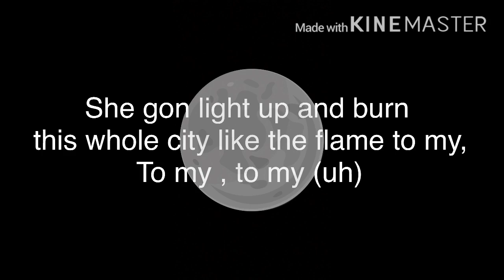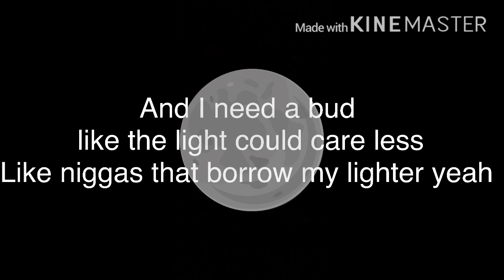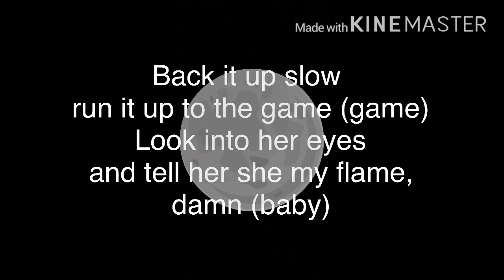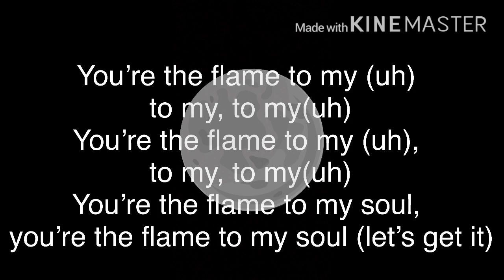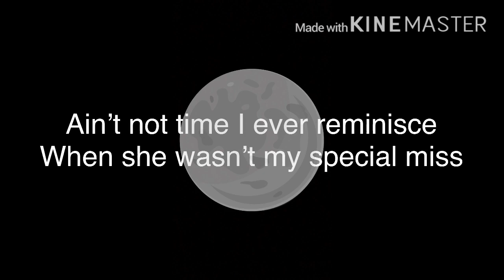Don Kingdom- Flame To My..🔥 (feat. K.C, Trev the Rhymer & Papa T)[LYRIC VIDEO]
D.K Records (TM) 2020